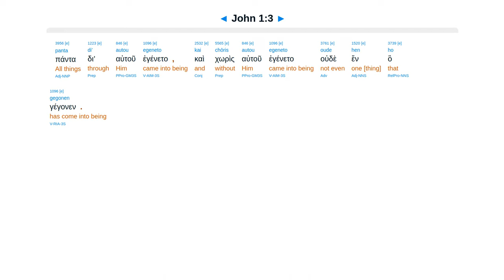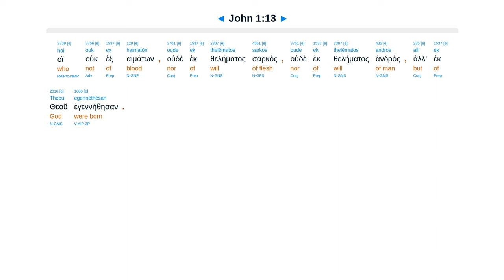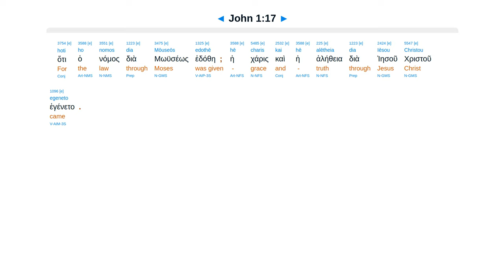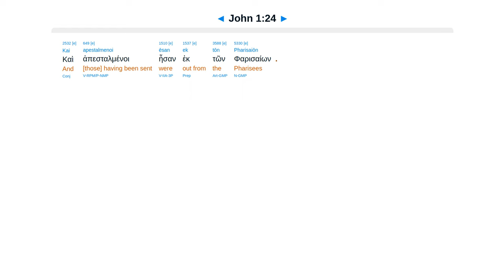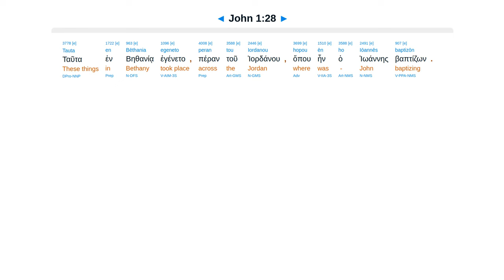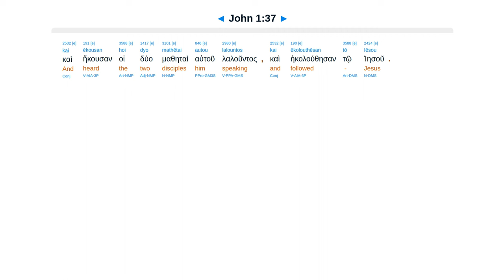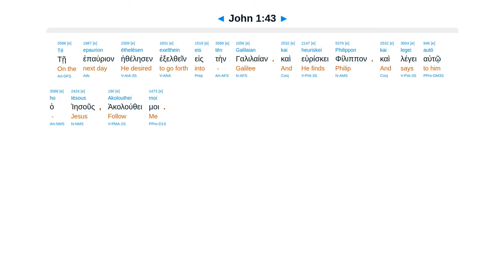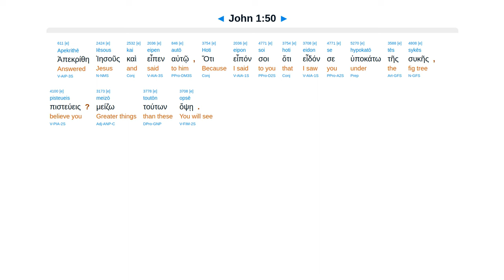John 1 - Interlinear Greek New Testament Bible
The Word was God and made flesh. John the Baptist testifies. Jesus calls disciples.